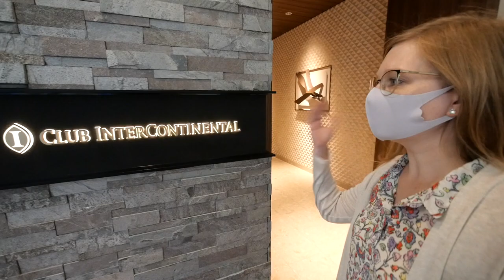【最高の旅】沖縄の高級リゾートホテルが最高すぎた！【ANAインターコンチネンタル万座Beach Resort】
今回はANAインターコンチネンタル万座ビーチリゾートに宿泊した際の動画です！
美味しい朝食！プライベートビーチ！巨大なプール！高級感のあるラウンジ！と大満足の沖縄ステイとなりました！是非動画でチェックしてみて下さい！

【ANAインターコンチネンタル万座ビーチリゾート】予約はこちら

【特別価格（ラウンジアクセス無しの部屋タイプ）】予約はこちら